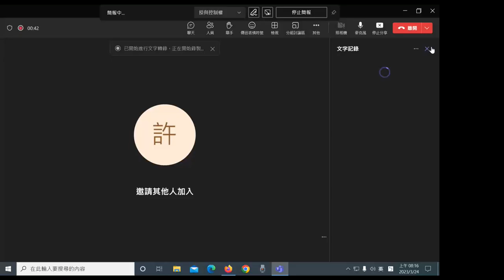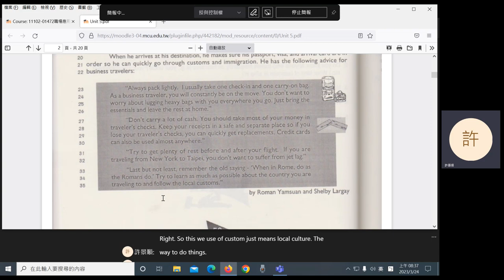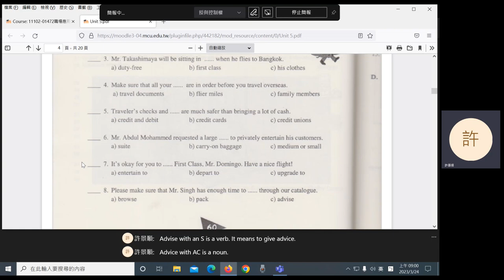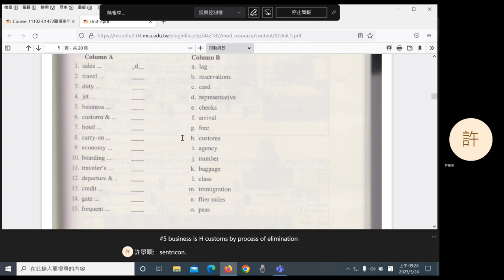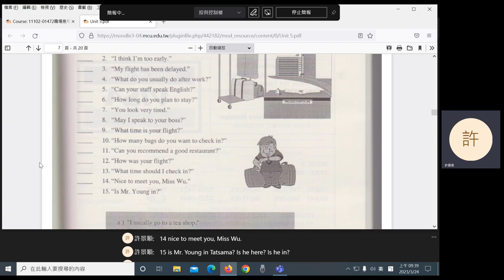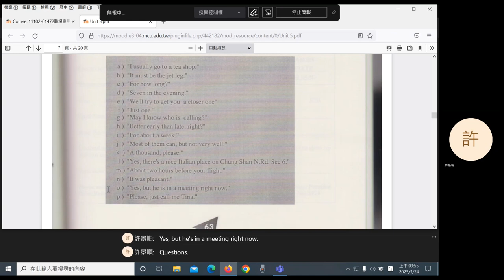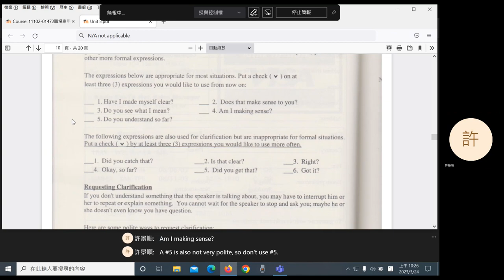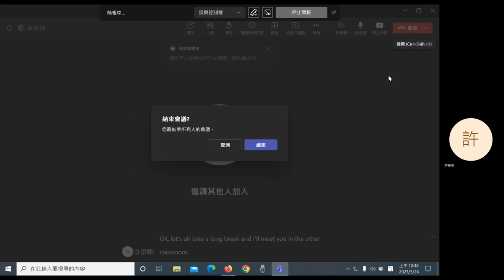2023 Spring: Practical English for Professionals II - 06 Unit 5: Reading and Speaking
Unit 5: reading and speaking.
0:13 Unit 5: reading
43:38 break
53:30 reading (cont'd)
1:39:38 break
1:54:08 reading (cont'd)
2:08:54 speaking